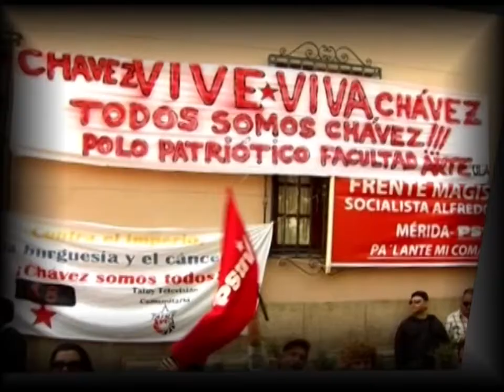Fundación Amigos de la Casa Bosset realizan exposición artesanal en Mérida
La fundación "Artesanos Amigos de la Casa Bosset" ofrece una rica y diversa exposición artesanal, en el centro de nuestra ciudad de Mérida.

El trabajo de estas artistas ha motivado a jóvenes, quienes en el curso de la sociedad desarrollista, no están precisamente llamados a tomar el legado del arte-sano.